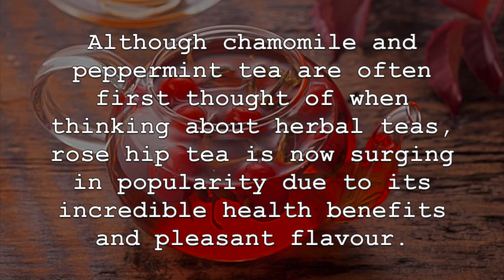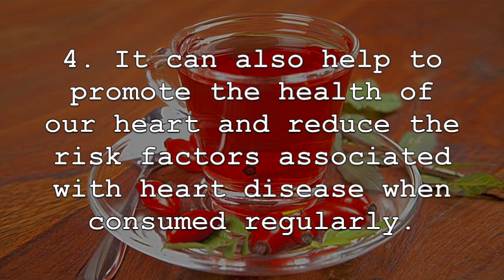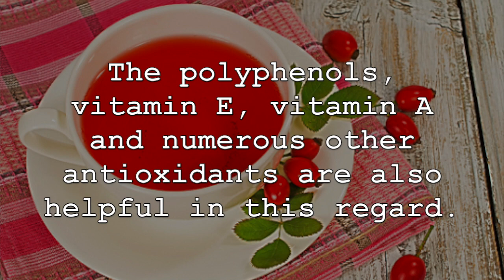Drink A Glass Of Rose Hip Tea For 7 Days, THIS Will Happen To Your Body!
Herbal tea varieties have been consumed for decades and some, much longer. Although chamomile and peppermint tea are often first thought of when thinking about herbal teas, rose hip tea is now surging in popularity due to its incredible health benefits and pleasant flavour. Now, lets discuss some of the amazing health benefits of consuming rose hip tea.

1. First, rose hip tea is a great source of many different vitamins, minerals and other nutrients. It is an incredible source of vitamin C, as well as vitamin A, manganese, vitamin K and vitamin E. Rose hip tea is also quite high in fibre, packed with antioxidants and has anti-inflammatory compounds.

2. Not only is rose hip tea a great source of nutrients, but it is truly an antioxidant powerhouse. Rose hips and rose hip tea contain high levels of polyphenols, carotenoids, vitamin C, vitamin E and flavonoid antioxidants. These compounds provide powerful antioxidant properties and can boost our immune system, reducing the risk of illness.

3. Consuming rose hip tea can also help to reduce inflammation through out the entire body, including chronic inflammation, while also reducing pain associated with our joints. This is because rose hip tea is high in anti-inflammatory compounds, such as polyphenols and unique and potent anti-inflammatory compounds called galactolipids.

4. It can also help to promote the health of our heart and reduce the risk factors associated with heart disease when consumed regularly. Rose hip tea, can help to decrease “bad” LDL cholesterol significantly and triglycerides. As well, the high amounts of flavonoids can help to regulate blood pressure levels while also improving blood flow.

5. Lastly, consuming rose hip tea can help to boost our immunity and support a healthy immune system. Rose hip tea is incredibly high in vitamin C, and in fact, has one of the highest vitamin C concentrations of any fruit and vegetable. The high levels of vitamin C in it can help to produce white blood cell to protect against infections and reduce pathogens in the body. The polyphenols, vitamin E, vitamin A and numerous other antioxidants are also helpful in this regard.